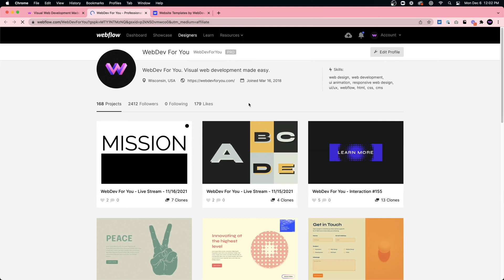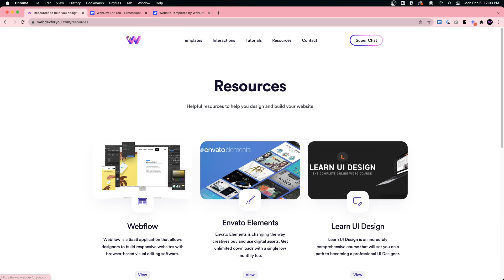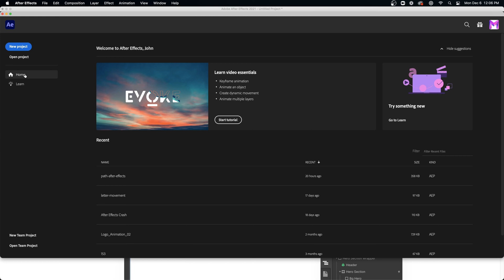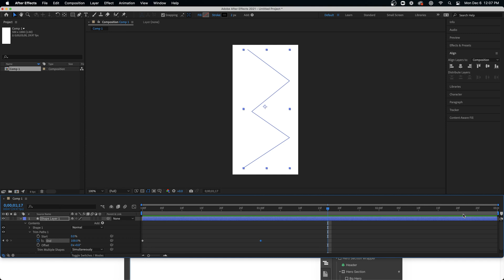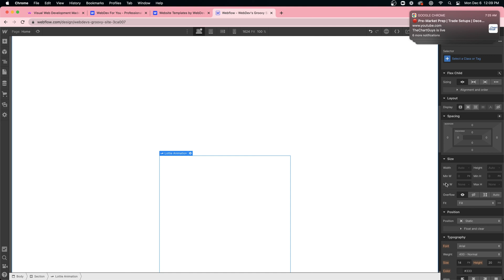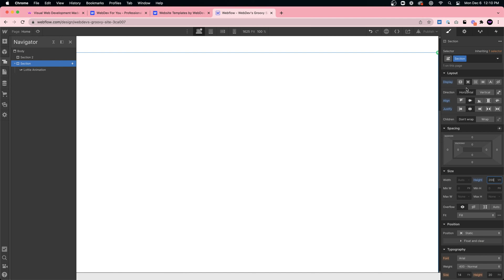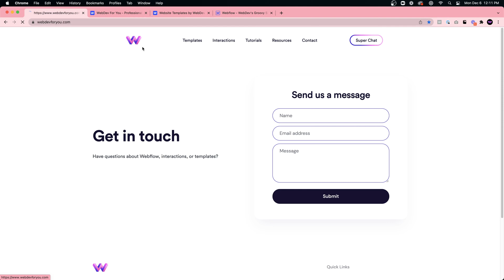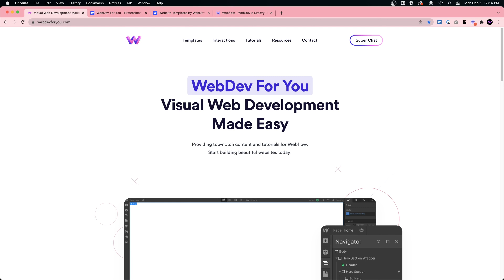Live! - Everything Webflow - Layouts, Interactions, Support - 12/01/2021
Join me live every Monday - Thursday at 12pm Central where we go over everything Webflow. More information below.

🎓 New to Webflow?

Every coffee bought helps me to continue to provide great content and free clone-able projects.

Powered by passion. Built with Webflow.

We’re passionate about helping you build your dream website through quality tools and resources. We believe in the power of community, and that’s why our videos, content, and customer support are created by real people with an excitement for visual web development.